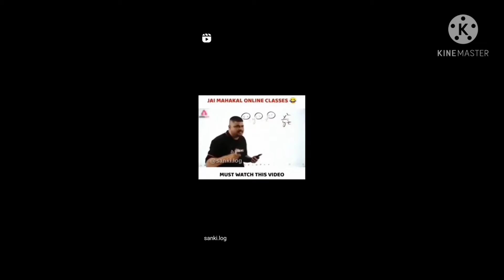Funny shorts video in Pubg mobile lite doing fun with enemy and enemy doing camping in house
Funny shorts video in Pubg mobile lite  doing fun with enemy and enemy doing camping in house and camping into  100 can we survive in match